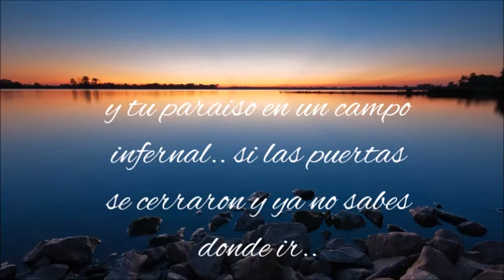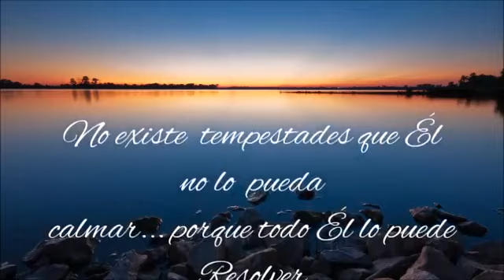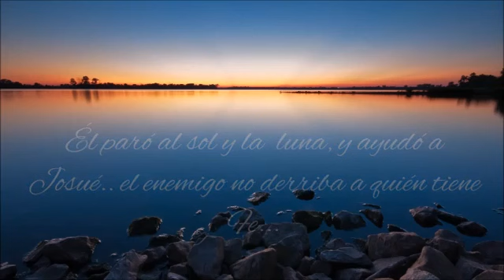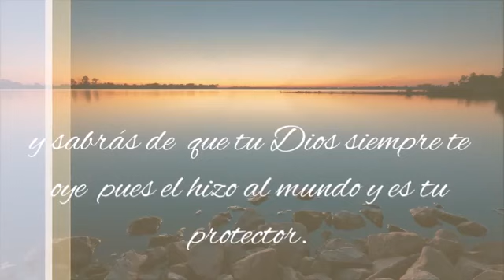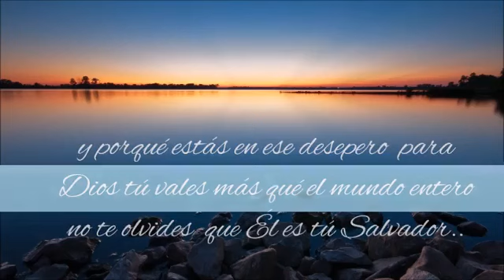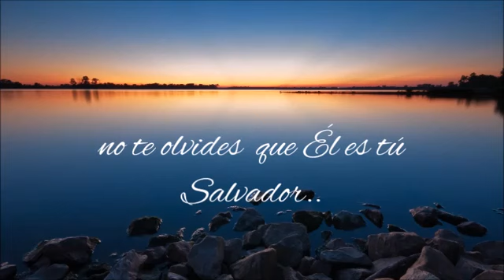DÚO JORGE Y ZULMA "TODO DIOS VA A RESOLVER"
DÚO JORGE Y ZULMA VOLÚMEN 3